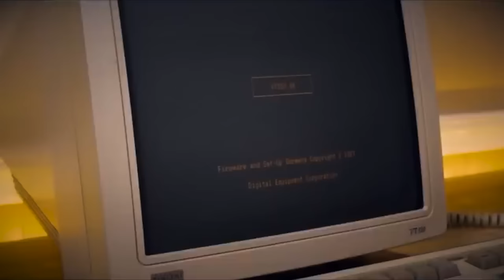Larry Bird STORIES that prove he's the BEST TRASH TALKER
In this episode we'll take a look at most iconic Larry Bird TRASH TALK stories! 🍀

All footage used is linked in the video description to highlight and respect the original owners.
🏀 NBA video clips used in this video are the property of the NBA.